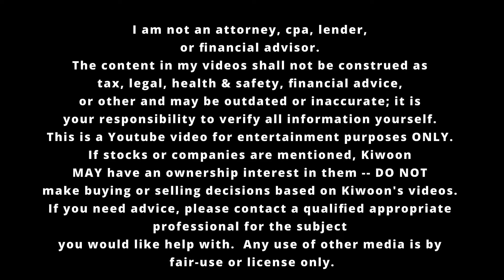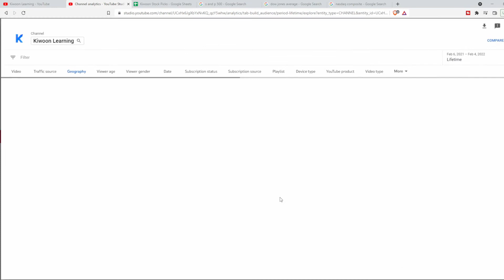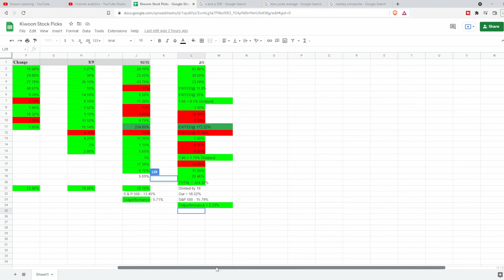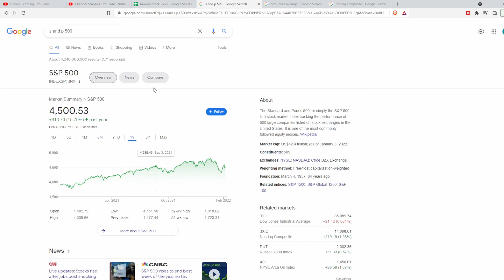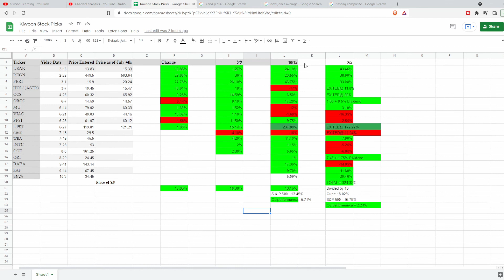Our One Year Review on Youtube!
I honestly couldn’t have imagined a better team to be working with.

To Woojin editing our videos, to Anthony making thumbnails and animations, and even to David, as the person I first started this with, I don’t think the content this past year would have been possible without them.

This past year on Youtube has been amazing and cheers to year 2!

-- TIMESTAMPS --
00:00 Thank You
00:50 Stock Picks Performance
2:42 How much did we Outperform by?
3:52 Where Data can be found
4:25 Concluding Statements on the year

Stock recommendations and comments presented from Kiwoon Learning are solely those of the analysts and experts quoted. They do not represent the opinions of Kiwoon Learning on whether to buy, sell or hold shares of a particular stock.

Investors should be cautious about any and all stock recommendations and should consider the source of any advice on stock selection. Various factors, including personal or corporate ownership, may influence or factor into an expert's stock analysis or opinion.

All investors are advised to conduct their own independent research into individual stocks before making a purchase decision. In addition, investors are advised that past stock performance is no guarantee of future price appreciation.